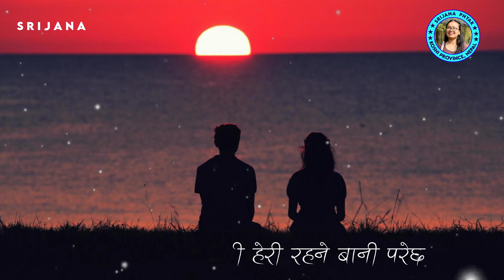BAANI || बानी || Lyrics || Subani Moktan || 2080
Vocals: Subani Moktan
Lyrics/Music: Kamal Khatri & Subani Moktan